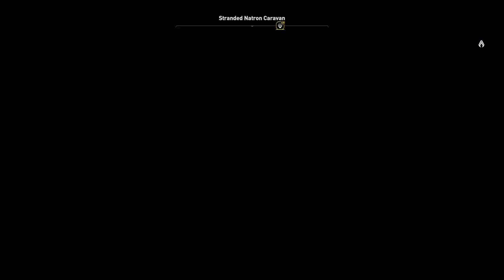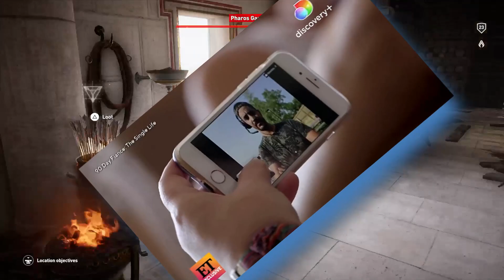Odcinek 14: Ten, w którym Danielle zasługuje na przeprosiny! (Wiza na miłość)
Dziś znów powracamy do Danielle i Mohameda, których drogi skrzyżowały się ponownie po trzech latach w nowym programie
Czy Danielle nadal kocha Mohameda? Ile razy będzie musiała na nim wymusić przeprosiny? Tego dowiecie się z dzisiejszego odcinka podcastu.

Gameplay: Assassin's Creed Origin by Domi (PlayStation4).

Wszystkie efekty dźwiękowe użyte w naszym podcaście pochodzą z:
TheMusicVlogger